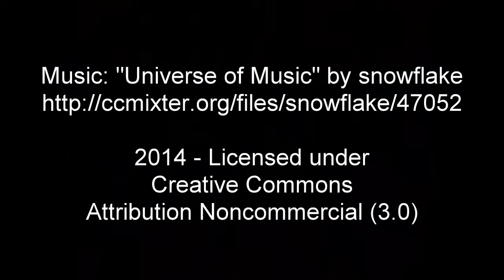King Tut Exhibit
Went to a King Tut exhibit the other day (replicas not the real thing). They wouldn’t allow camera flash & my camera isn’t best under low light so I just did a quick edit with Google’s Picasa. Hope you enjoy.